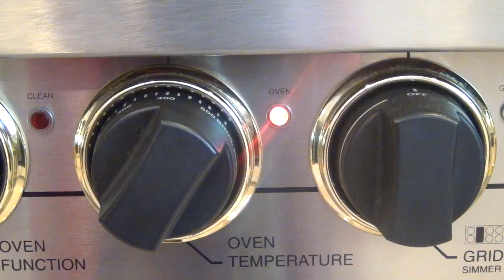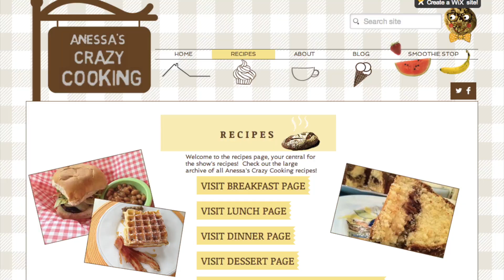Fourth of July Berry Pie Recipe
Anessa's Crazy Cooking- Episode 20: How to Make Fourth of July Berry Pie

In this episode of Anessa's Crazy Cooking, learn how to make a festive Fourth of July berry pie!

TAKE NOTE: From now on, all measurements for my recipes are on the brand new ACC

Remember to always wash your hands before you start cooking!